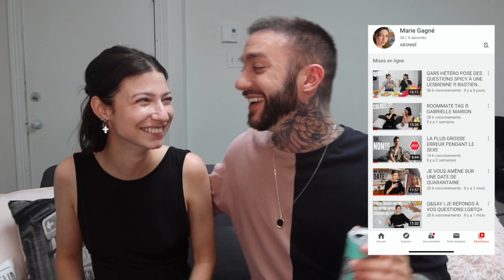CHOSES À NE PAS DIRE À UN GAY OU UNE LESBIENNE ft MARIE GAGNÉ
Choses à ne pas dire à un gay ou une lesbienne ! Toujours à prendre avec un grain de sel ce n’est que de l’humour !

En collaboration avec la magnifique Marie Gagné !